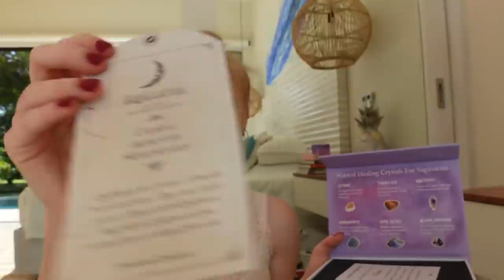What I got for my 17th Birthday Haul!